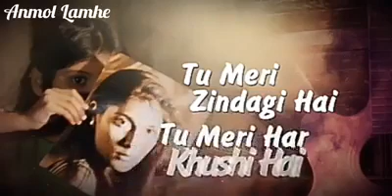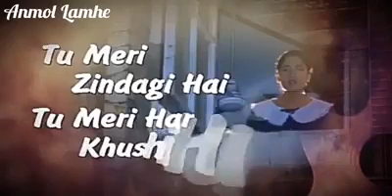Har-Jakhm-Dil-Ka-Tujhe(A.P.SINGH)..............Baijemau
My Favourite Collection